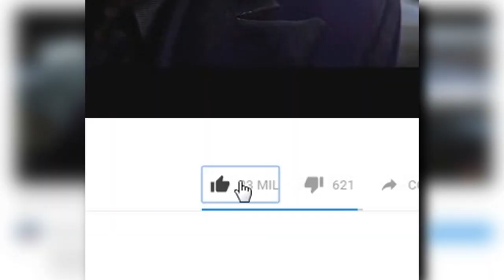5 SÉRIES IMPERDÍVEIS pra VOCÊ VER em 2019!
strangerthings lacasadepapel justiceiro watchmen No vídeo de hoje iremos ver as séries mais aguardadas para 2019

► Ficha técnica:
- Produção geral: Lucas Santana